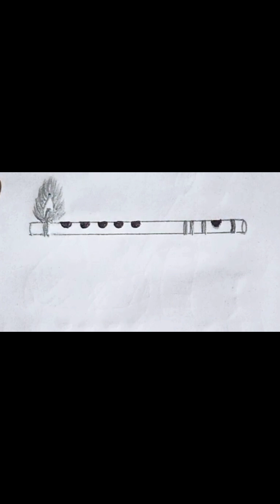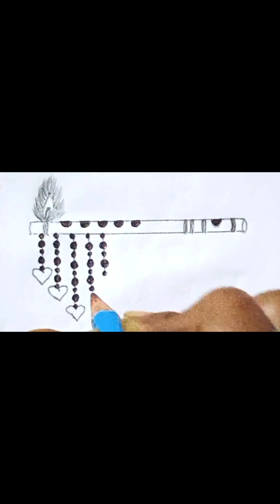How to draw a krishna bansuri easy step by step